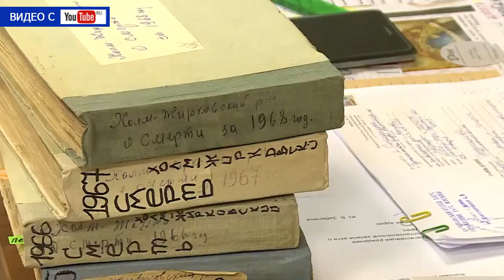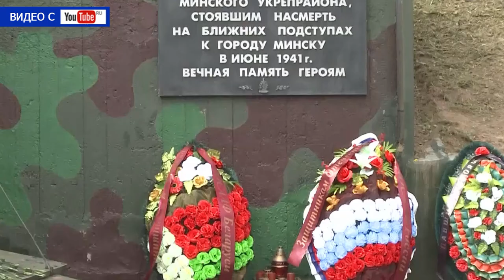Десна-ТВ: День за Днём от 25.08.2017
В выпуске:
1. Совет руководителей предприятий поддел итоги работы за полугодие.
2. Социальный проект Росатома «Слава созидателям!» продолжается.
3. В Смоленской области задержан террорист.
4. В Десногорске пройдёт акция «Ночь кино-2017».